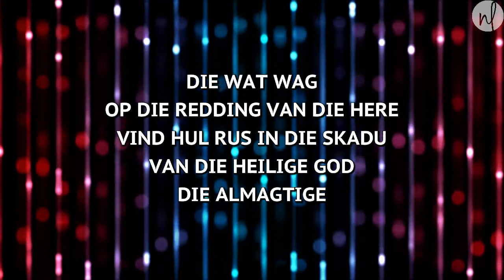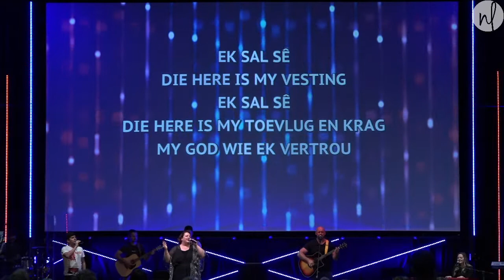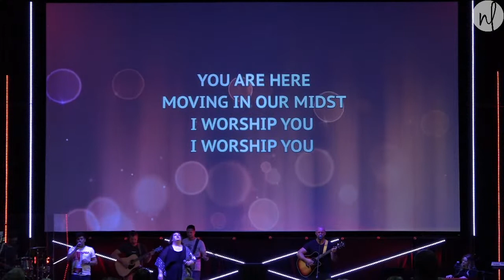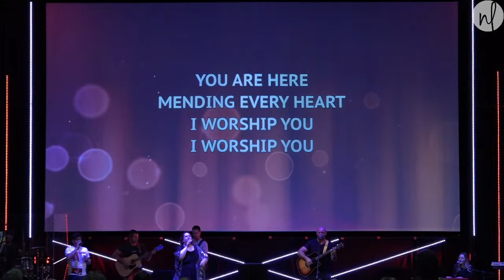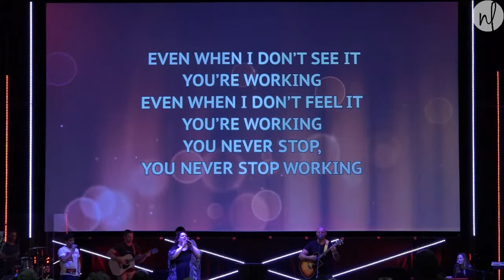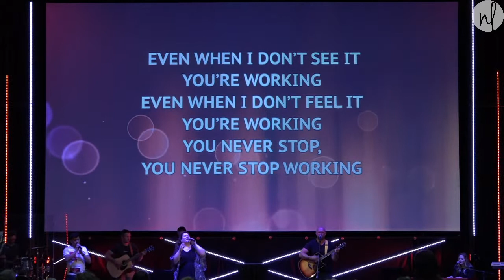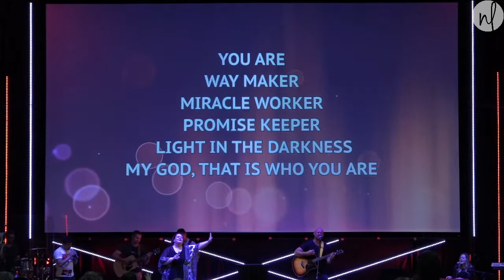Joshua Pieterse - 1 2 3 Blok myself!